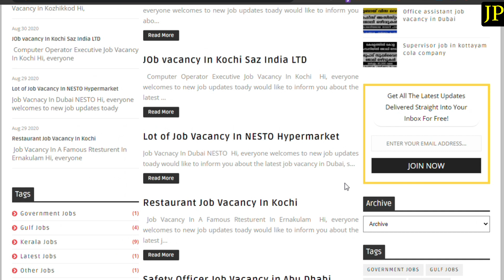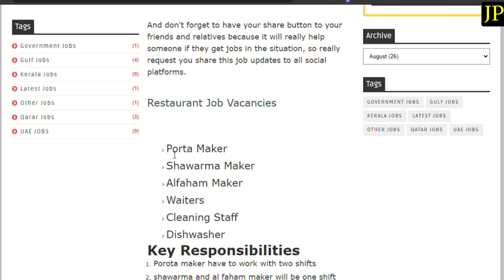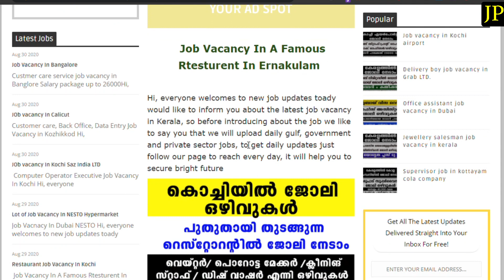Job vacancy in kochi restaurant | attractive salary, food & accommodation